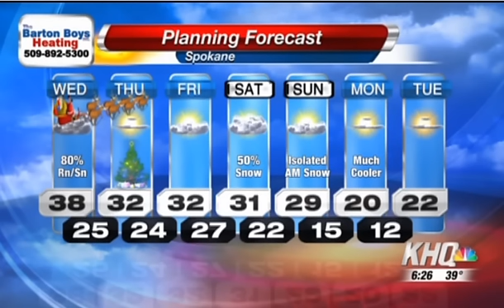Sword Swallower Brad Byers KHQ Interview Part 1 of 3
Sword swallower Brad Byers appears on KHQ local news regarding his world record! Most Swords Swallowed and Twisted: 11.